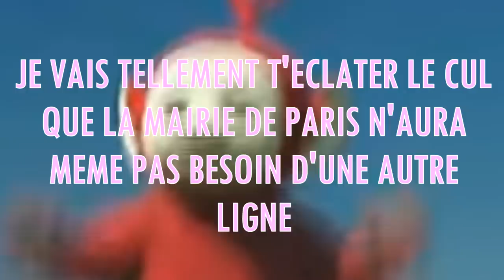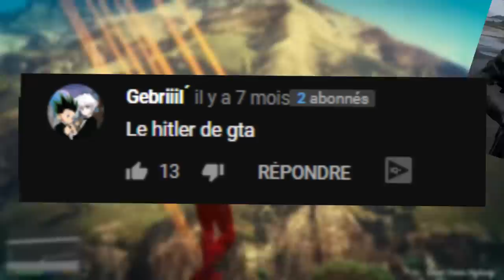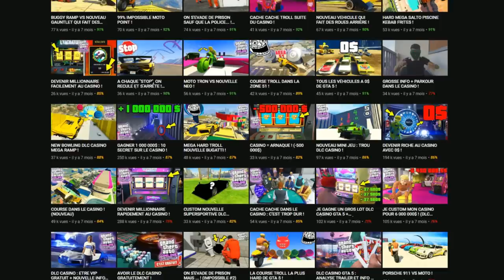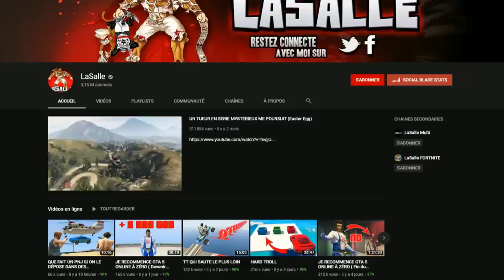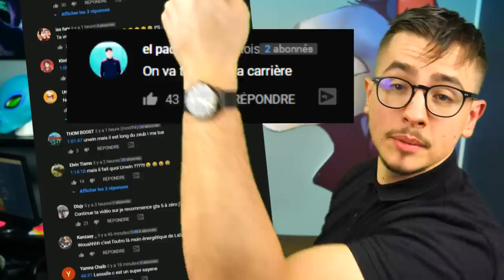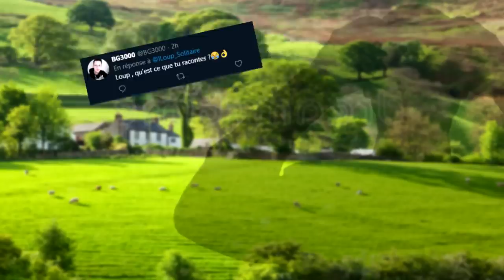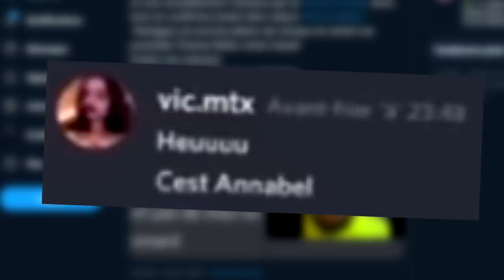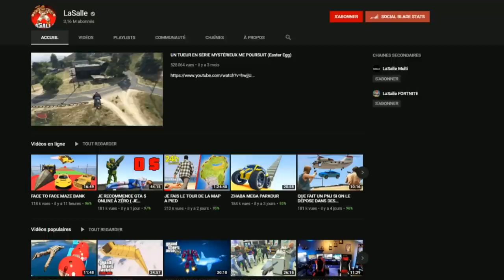LASALLE PART 3 : 6 MOIS APRES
CHAÎNE DÉMONÉTISE  , n'hésitez pas à utip pour me soutenir :)

On va s'amuser aujourd'hui mdr.

♀ [Nightcore] Kalinka (AdryxG Remix) [Meme Friday but on a Saturday] ✘

♀ Animal Crossing by Cosmic Osmo

Internet ptdr